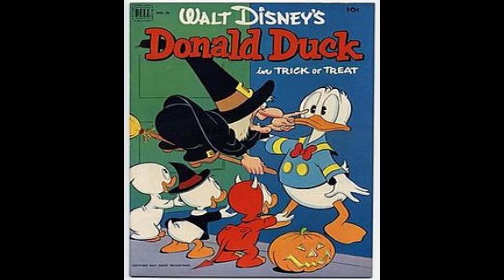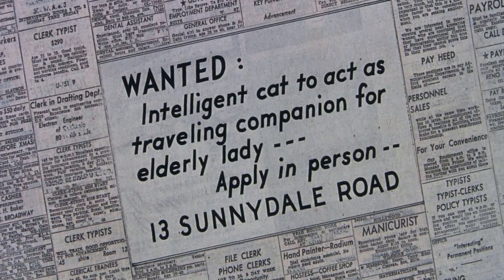The Witches of Saturday Morning Cartoons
Which witch is which? Spotlighting and celebrating famous witches from classic Saturday morning cartoons.

Halloween celebrates all kinds of monster creatures and tropes and a particularly popular Halloween stock character is the witch. Although witches take on different forms in cultures around the world, the witch that we're familiar with in Saturday morning cartoons is the one evolved out of Western folklore and traditions, complete with pointed hats, flying broomsticks and magic cauldrons. Some witches are friendly, most of them aren't; some witches are beautiful, others have a strong personality, and today we're spotlighting and celebrating all different kinds of cartoon witches in all their glory, warts and all. Stay tooned to see if your favourite witch is featured in today's list, and in case I don't mention any witch by name, let us know in the comments which witch is... witch. So grab your broomstick, and off we go to visit our first cartoon witch.

Cartoon featured in this video:

Donald Duck - Trick or Treat (1952)
Looney Tunes - Bewitched Bunny (1955)
Tom & Jerry - The Flying Sorceress (1956)
Yogi Bear - Bewitched Bear (1960)
Wally Gator - Which Is Which Witch (1962)
Sabrina, The Teenaged Witch (1970)
Star Trek: The Animated Series - The Magicks of Megas Tu (1972)
Scooby-Doo and Scrappy-Doo - Swamp Witch (1980)
The 13 Ghosts of Scooby-Doo - When You Witch Upon a Star (1985)
Filmation's Ghostbusters - Witch's Stew (1986)
Back to the Future: The Animated Series - Witchcraft (1992)
Animaniacs - Witch One (1994)